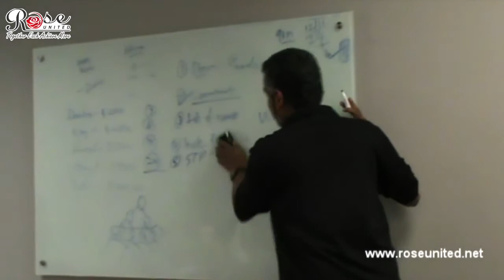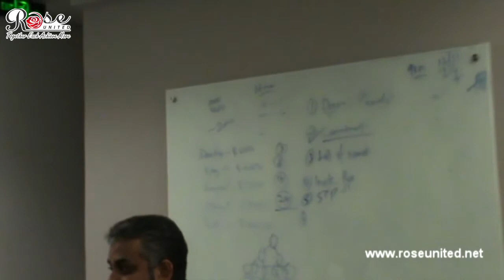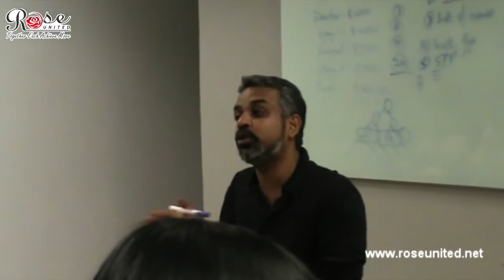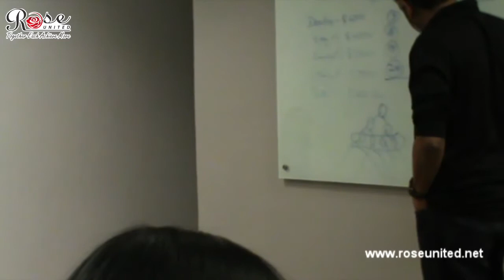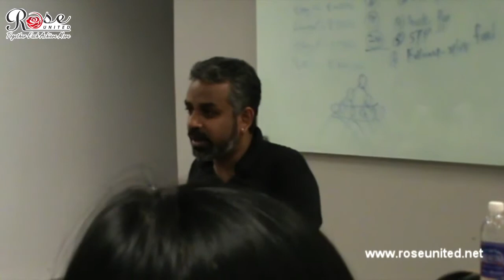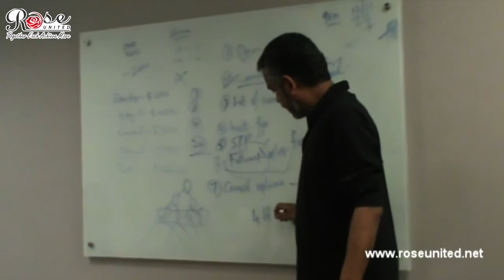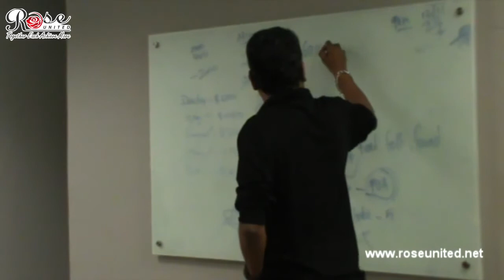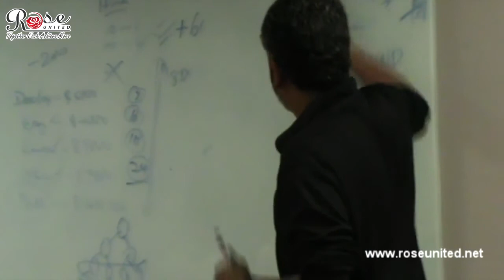Trinh Bay Kinh Doanh QNet Sathi Senathirahah P2 ID No VN002907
IR ID No. of my referrer:  HG707037
              skype: vu.ngo.zy
              yahoo: vinceanhngo